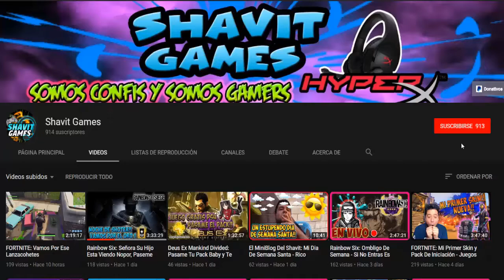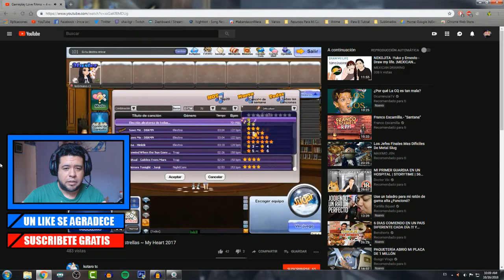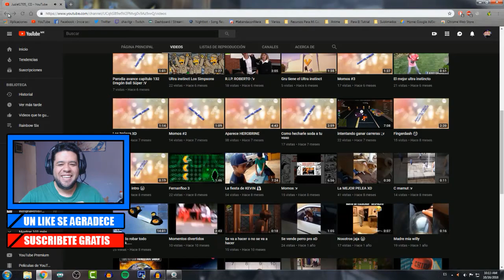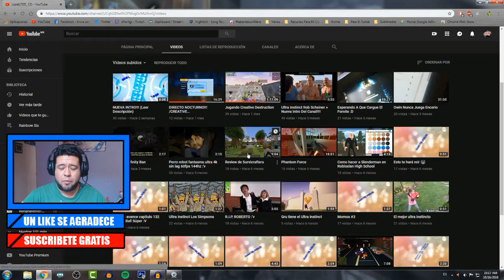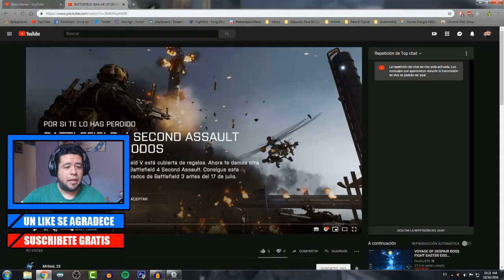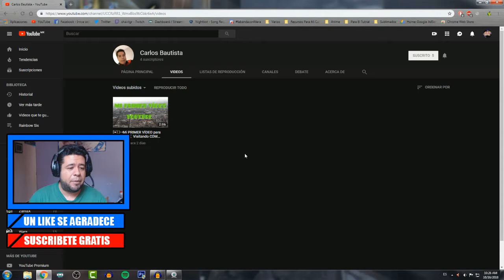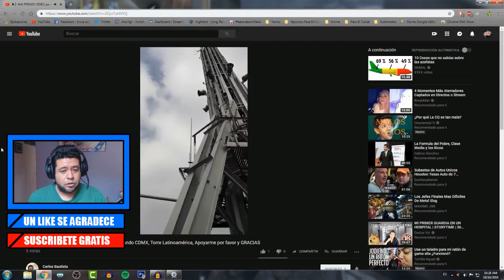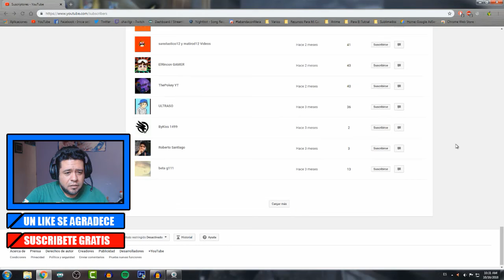Reaccionando a Los Videos De Los Confis #2 (SUSCRIPTORES)